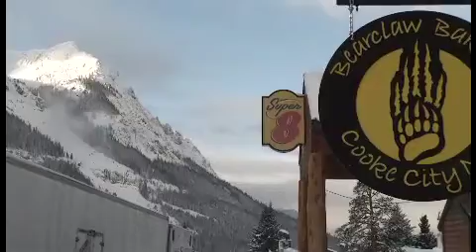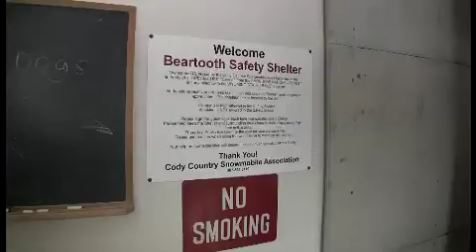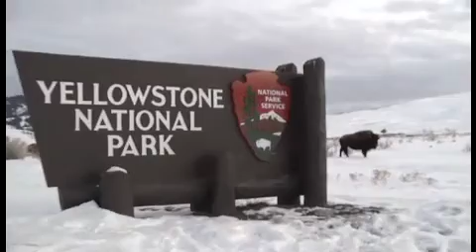Cooke City DVD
"Flatlanders: Mayhem in the Mountains" Part #1 of original DVD